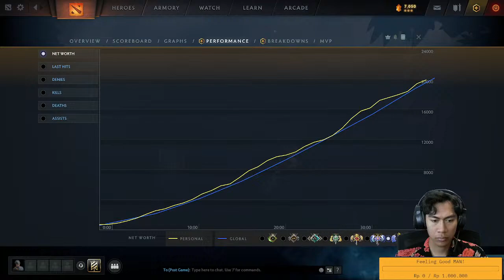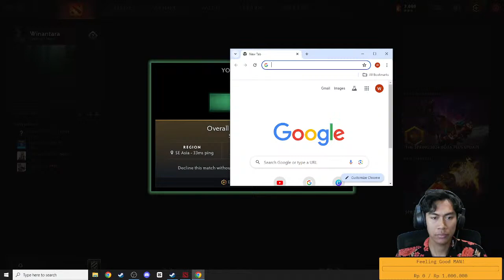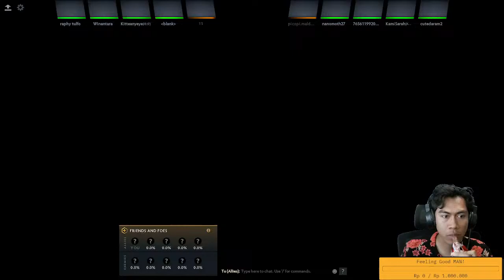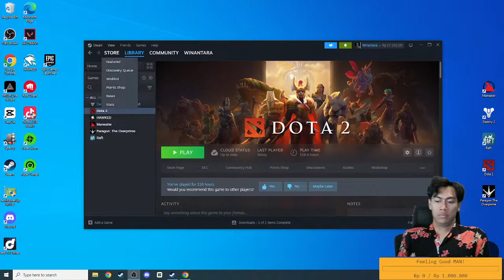DOTA 2 LIVE ! PUSH BRISTLEBACK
"Get ready to dive headfirst into the chaotic world of Dota 2 with our BristlebackBootcamp! Join us for a hilarious live stream filled with more quills than a porcupine on a bad hair day. Whether you're a total noob or just looking to up your Bristleback game, we've got you covered. Expect plenty of spikes, sneaky maneuvers, and maybe even a few accidental fountain dives. So grab your snacks, buckle up, and prepare for a rollercoaster ride of Dota 2 shenanigans – it's gonna be a quill-tastic time!